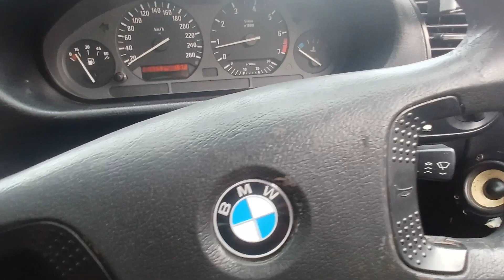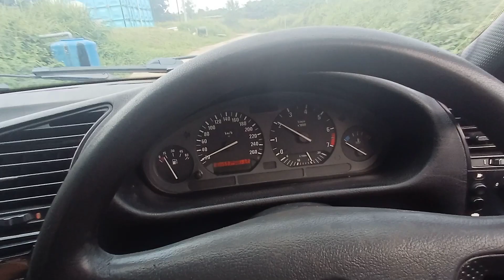Ganti Oli BMW E36 320i M50, Oli PTT 10-40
Ganti Oli BMW E36 320i M50